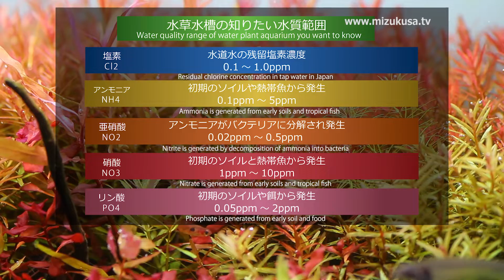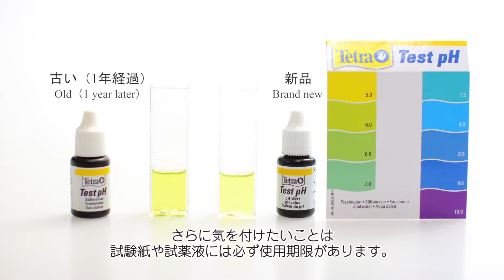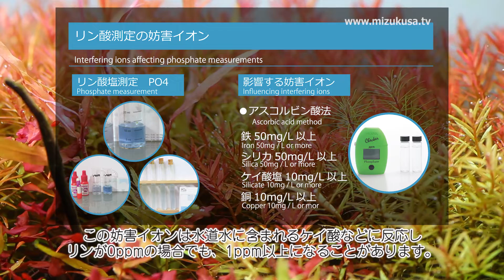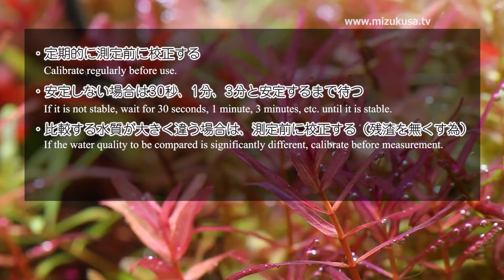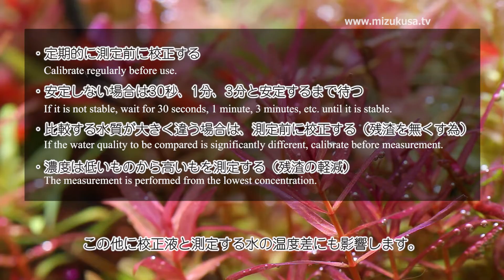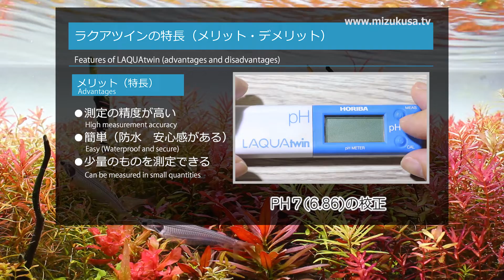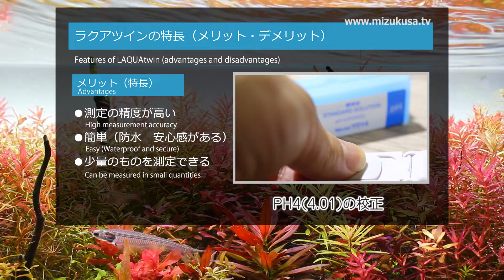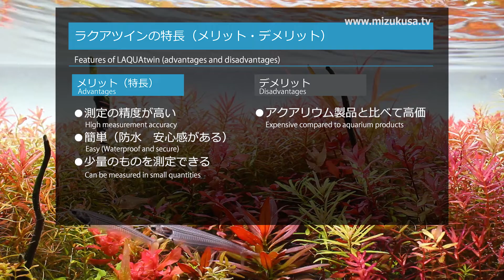水槽の水質測定する前に知っておきたい知識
PHメーターなどデジタル測定の結果が毎回が違う原因や試薬液、試験紙の選び方・有効期限のポイントをまとめました。

・水質測定の落とし穴
・知っておきたいPHメーター測定のコツ
・高価なPHメーターの違い

●ブログでは動画の内容を見やすく紹介しています。

●ラクアツイン/LAQUAtwin
・PHメータ /HORIBA LAQUAtwin pH
・カリウムイオンメータ/HORIBA Potassium LAQUAtwin K
・硝酸イオンメータ /HORIBA Nitrate LAQUAtwin NO3